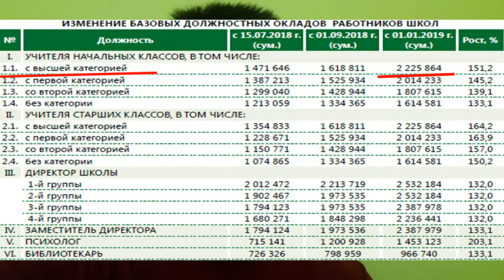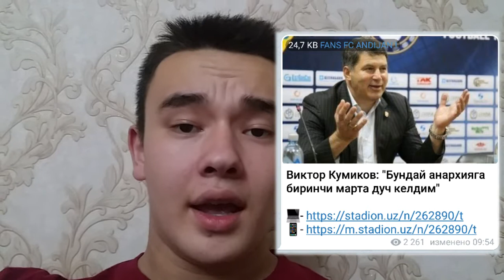ФК "АНДИЖАН" : РАСФОРМИРОВАНИЕ КОМАНДЫ // ОТСУТСТВИЕ ДЕНЕГ // ПРИЧИНЫ ПРОВАЛА // СНЯТИЕ С ТУРНИРА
Печальные новости о футбольном клубе из Андижанской области.